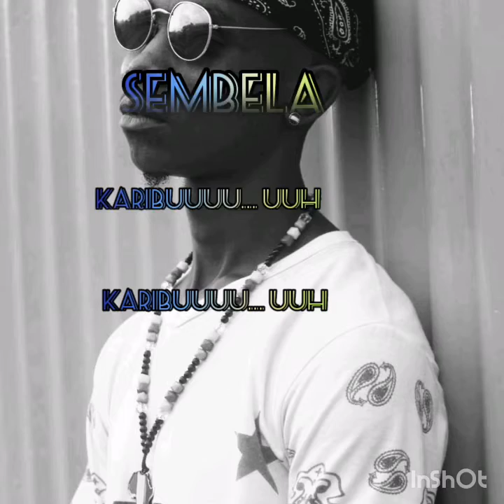sameway lyrics video by Salenko dabaddest kid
sameway lyrics video kbebtez City Boy